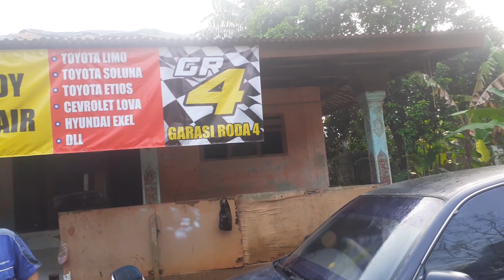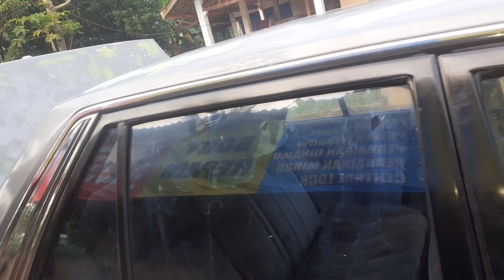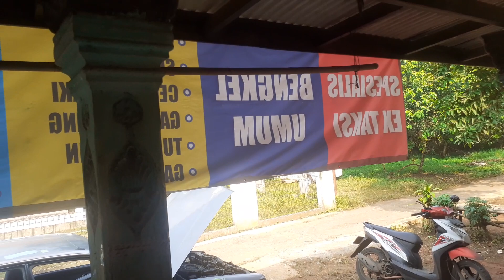GR4 BENGKEL SPESIALIS EX TAKSI DAN MOBIL LAWAS | SOLUNA, LIMO, VIOS, CHEVROLET, MAZDA, DAIHATSU DLL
GR4 TAKSI
SPESIALIS EX TAKSI DAN MOBIL LAWAS

Telah hadir bengkel di cileungsi
dikerjakan oleh mekanik berpengalaman
dengan harga murah tapi berkualitas

terima juga perbaikan mobil pribadi
avanza, xenia, kijang, granmax dll

DAFTAR HARGA

Limo gen 1, 2, 3

• turun head 900 jt
• turun mesin 2 jt
• tune up 200 rb
• pw mulai 100 rb
• service rem mulai 50 rb
• ganti oli plus tune up 350 rb
• Ganti oli tanpa tune up 200 rb
      prima xp + filter sakura menyesuaikan stock

pasang kaki kaki

• tierot 75 rb per pcs, pasang 2 pcs Rp.100 rb
• bol joint 75, pasang 2 pcs Rp.100 rb
• bosh arm 75 rb, pasang 2 pcs Rp.100 rb
• ling stabil 75 rb, pasang 2 pcs Rp.100 rb
• ganti rem depan 50 rb, pasang 2 pcs Rp.100 rb
• ganti kampas rem belakang 75 rb, pasang 2 pcs Rp.100 rb
• shock depan 100 rb, pasang 2 pcs Rp.150 rb
• Shock belakang 75 rb, pasang 2 pcs Rp.100 rb

note : harga tidak termasuk part hanya jasa kecuali harga paket

hub.
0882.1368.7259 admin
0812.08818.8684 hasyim